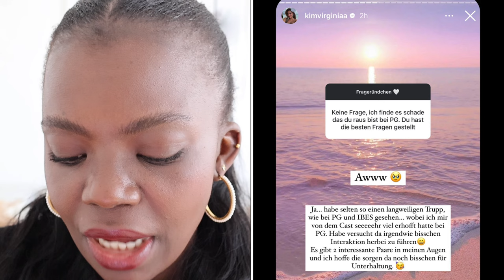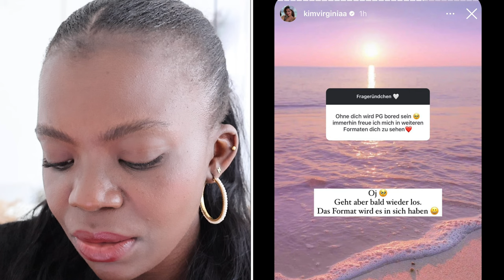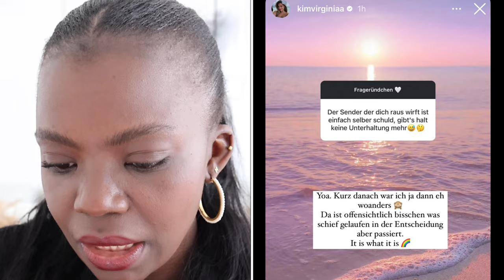Weingate🍷 - Kim hat Emanuell mit einem Glas beworfen & mit Wein übergossen? I Prominent Getrennt 3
Hey friends,
Weingate - Kim Virginia wird unterstellt, sie hätte neben der Ohrfeige an Max noch zusätzlich ein Glas nach Emanuell geworfen. Lasst die Statement von beiden uns anschauen. Lets go :)